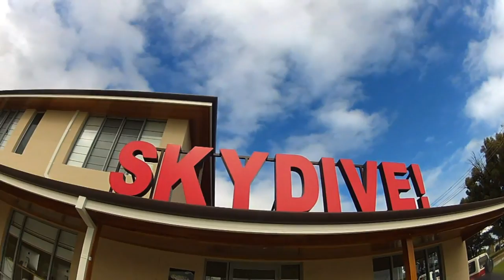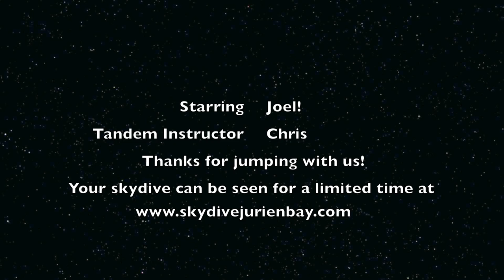Joel Barton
Skydive